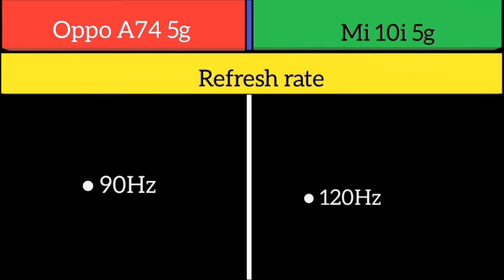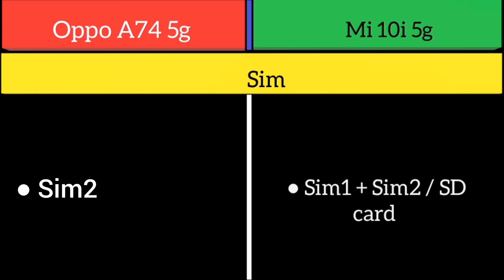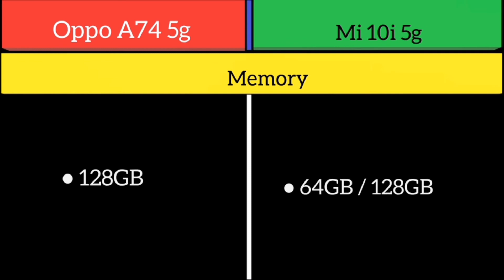Oppo A74 5g Vs Mi 10i 5g